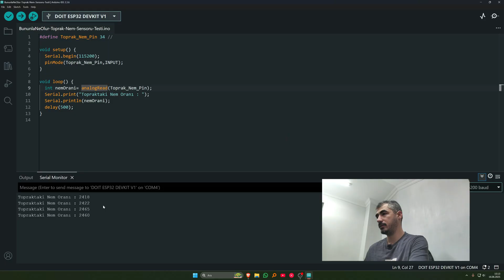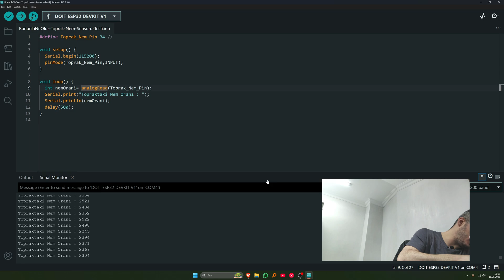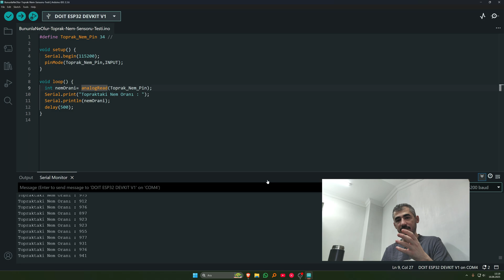ESP32 ile Toprak Nem Sensörü Modülü Nasıl Kullanılır?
Bu videoda ESP32ye bir toprak nem algılama sensörü bağlayıp test ettik, ileride gelecek olan proje için hazırlıklar sürüyor :)

0:00 Intro
0:09 Modül Tanıtımı ve Bağlantılar
0:35 Kısaca Kod Görünümü
0:48 Kodu Yükleme
1:04 Modül Testi Açıklaması
1:41 İlk Değerler
1:52 Temel Değerlerin Alınması ve Önemi
2:39 Islama Sonrası Değerler
3:14 Kuru ve Islak Değer Farkı
4:07 Sonuç
4:12 Ek Bilgilendirme ve Outro